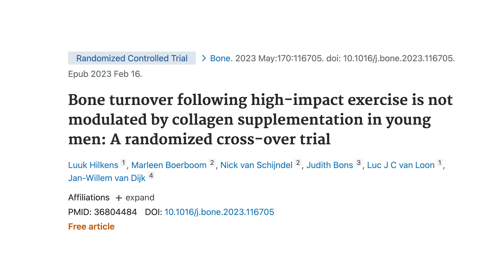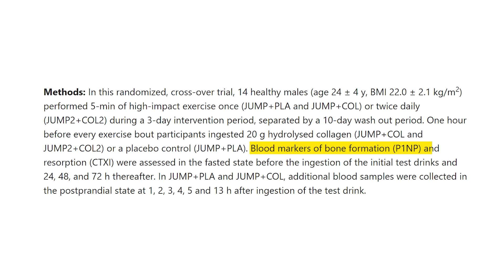Is this the EASIEST exercise to build bone?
In this video, Dr. Doug Lucas discusses high impact exercises. They are important for bone health and can stimulate bone growth. Impact is required to get the stimulus to grow bone. Resistance training is also beneficial but should be combined with impact exercises. A study on young men showed that short duration high impact exercise boosted bone formation without increasing resorption. Jumping exercises can be a simple and free option for impact exercise. However, caution should be taken and it may not be suitable for everyone. Joining a community like HealthSpan Nation can provide support and resources for optimizing bone health.

Chapters

00:00 The Importance of High Impact Exercises for Bone Health
01:25 Combining Resistance Training with Impact Exercises
03:49 The Benefits of Jumping Exercises for Bone Health
05:13 Joining a Community for Optimal Bone Health